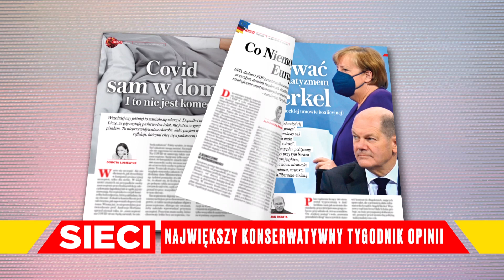DRAMAT GOWINA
Pełne dane do przelewu:
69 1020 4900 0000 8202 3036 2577
tytułem: "DAROWIZNA"